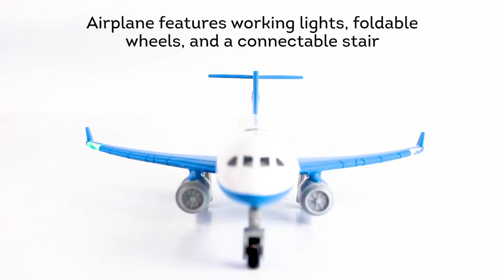DRIVEN AIRPORT BUNDLE PLAYSET - WH1104Z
Airport Toy Accessories & Airplane

Airport playset with toy airplane, terminal, control tower, and more!
Towing vehicle connects to boarding stairs and luggage trailer
Miniature accessories include ramps, signs, and traffic cones
Compatible with other DRIVEN by Battat Micro Series vehicles
Includes 3 x AG13 batteries
Suitable for kids aged 3 years and up